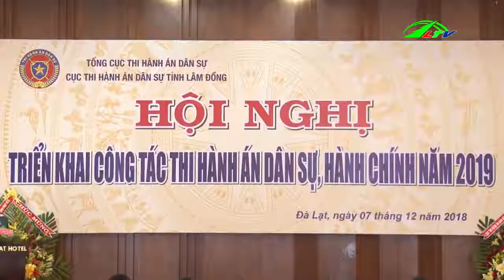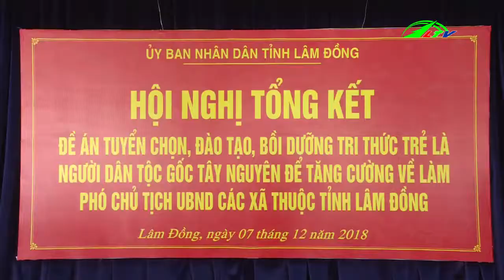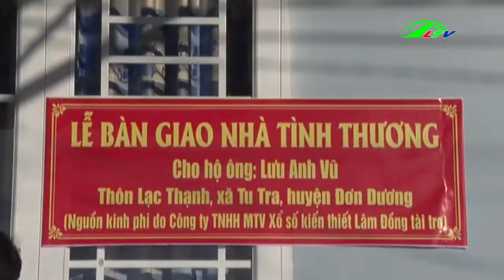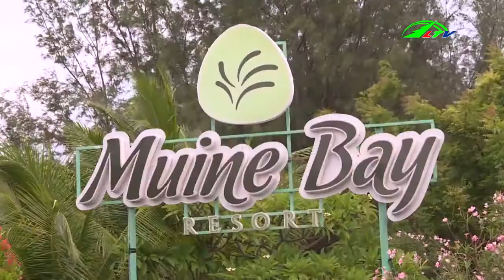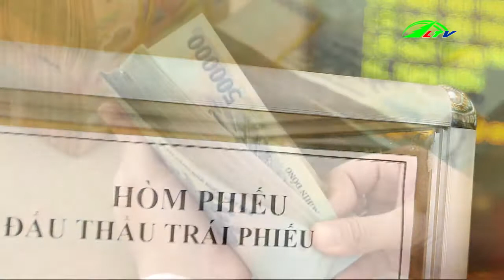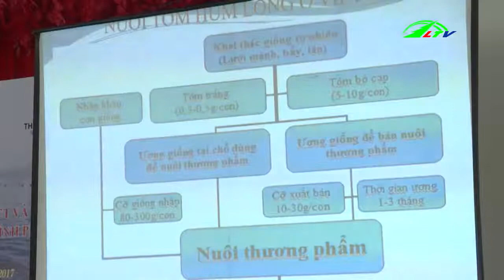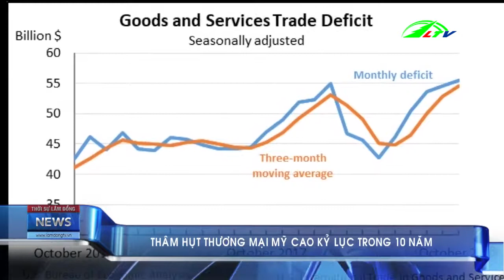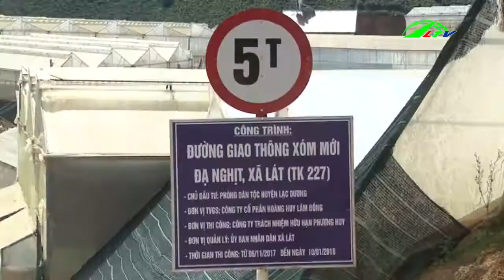Thời sự lâm đồng | Tin tức 24h việt nam | Tin nóng cập nhật | Lâm Đồng TV